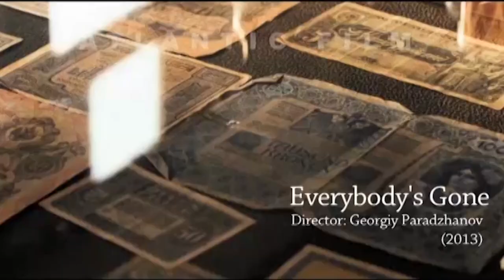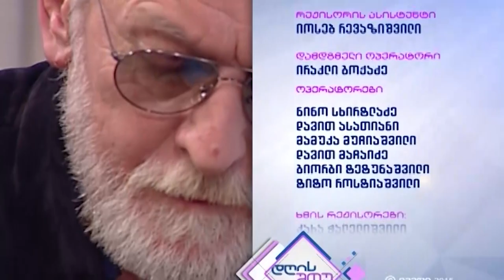მიშა გომიაშვილი - ნიკოლოზ წულუკიძის რუბრიკაში ''პერსონა''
მიშა გომიაშვილი / misha gomiashvili
imedis dge / იმედის დღე
dgis show / დღის შოუ
persona  / პერსონა